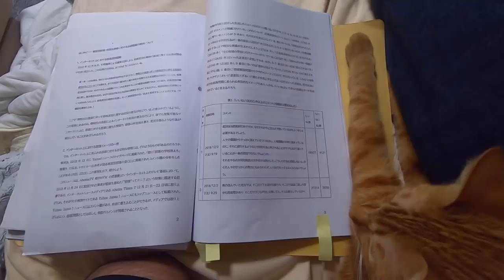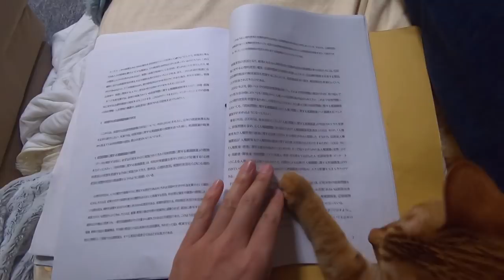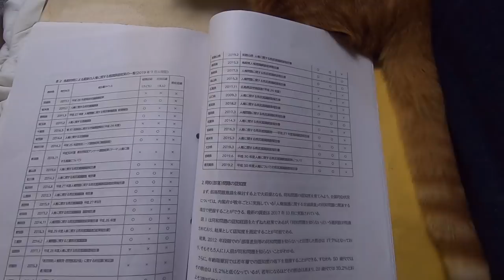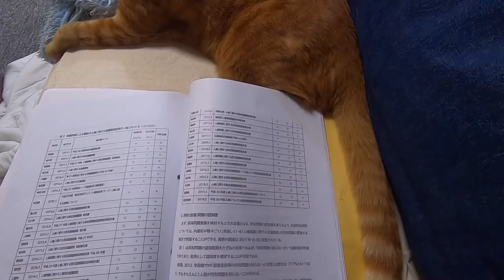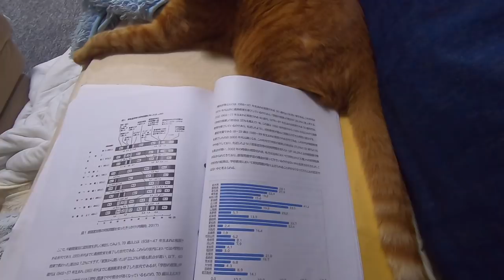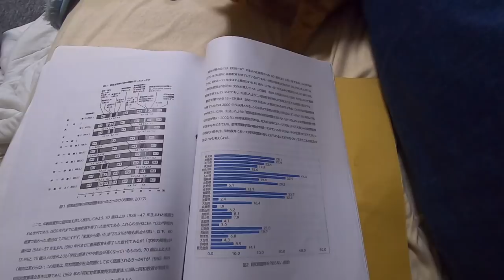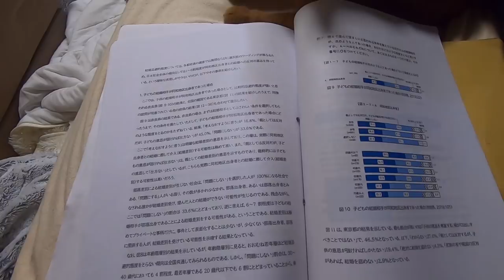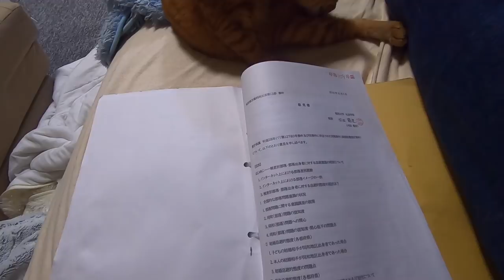関西大学社会学部の内田龍史教授の意見書を論破する動画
肩書や権威よりも、地道な研究と真実を解明する行動が報われてこそ、人権が尊重される社会だと思います。この考えを皆様と共有できますように。

1. 内田龍史が監修したAbemaTVの番組にボロクソなコメントが付いたのは、部落差別ではなく番組内容がお粗末だったからではないか
2. 個別の部落の事情を見ずに部落を一般化し、部落につての情報が隠蔽された現状での意識調査に意味はあるのか
3. 100%の人々が意識を統一しなければならないとする内田龍史の主張は非現実的で、学者として失格ではないか